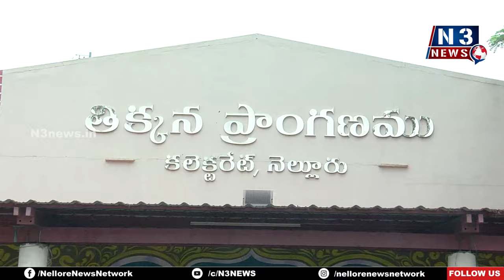సారూ...మా స‌మ‌స్య‌ల్ని ప‌రిష్క‌రించండ‌య్యా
- క‌లెక్ట‌ర్‌కు మొర‌పెట్టుకుంటున్న అర్జీదారులు
- నెల్లూరు క‌లెక్ట‌రేట్ ప్ర‌జా స‌మ‌స్య‌ల ప‌రిష్కార వేదిక‌లో అర్జీలు స్వీక‌రించిన క‌లెక్ట‌ర్ ఓ ఆనంద్‌